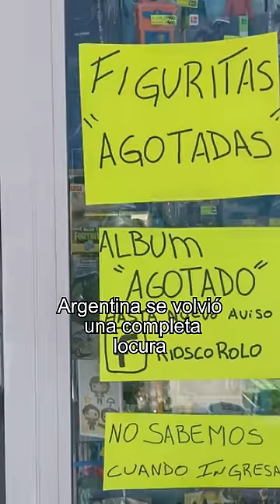El día que un JUGADOR cambió ESTO por unas ESTAMPITAS del MUNDIAL 🤯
El jugador argentino Jonathan Torres hizo el intercambio más loco que te puedas imaginar. Después de un partido entre el Atlético Sarmiento y el Arsenal de Sarandí, Jonathan se acercó a las gradas y ocurrió esto.